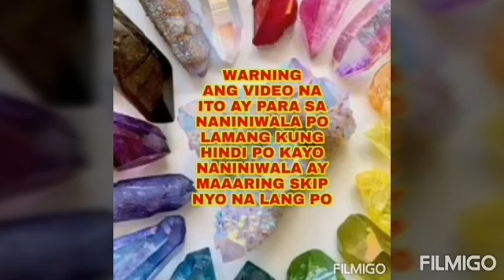Senyales o may Hatid na Swerte at Yaman na Darating/Pamahiin-Apple Paguio7